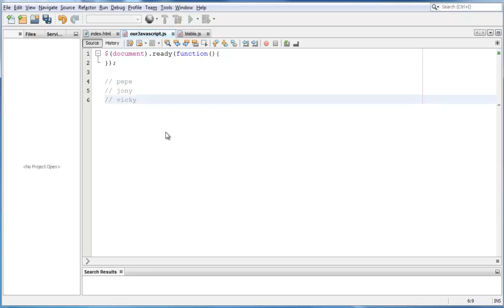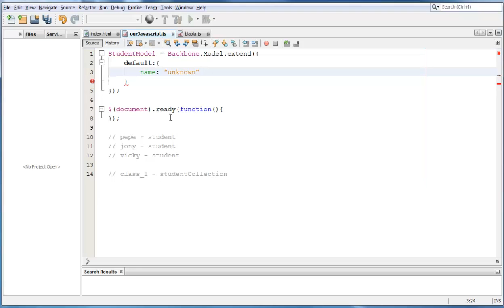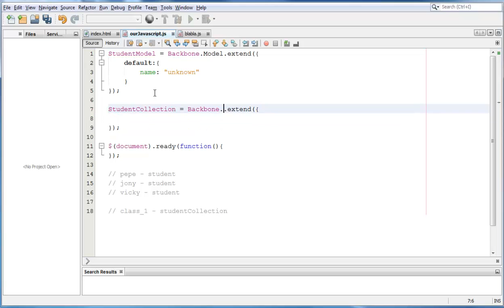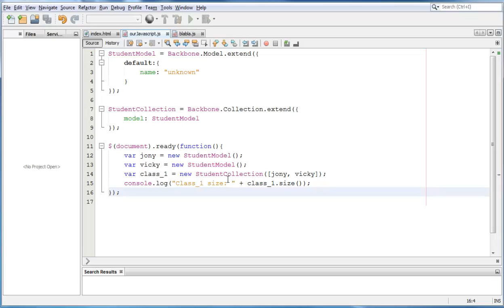Backbone.js Tutorial - 11 - Introduction to Collections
This backbone.js tutorial gives an introduction to the Backbone Collection object.